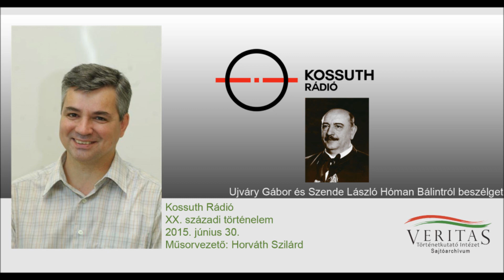Beszélgetés Hóman Bálintról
2015. június 30-án a Kossuth Rádió a XX. századi magyar történelem című műsorban, Ujváry Gábor és Szende László Hóman Bálintról beszélget Horváth Szilárd mikrofonja előtt